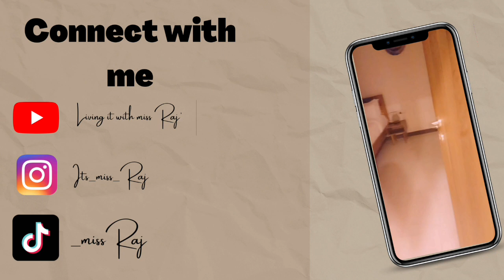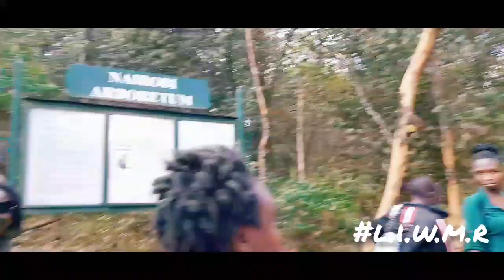Hanging Out With The Legacy Queens | All Queens Edition Picnic.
music : wanjira mathai wewe ni mkuu cover